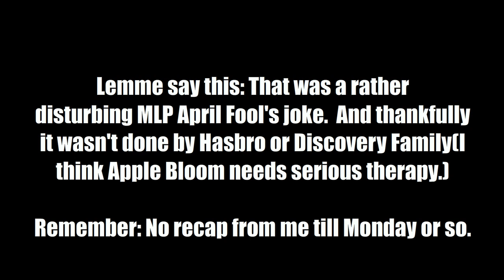GMod: Shadow and Apple Bloom's reaction to the Apple Bloomers Joke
Less than 48 hours remain till the Season 5 premier of My Little Pony: Friendship is Magic.  Only that Shadow and Apple Bloom stumbled on a April Fools Joke that's based on the Apple Bloomers video(Not released by Discovery Family or Hasbro and no images by me).

After that day, we have two individuals who need therapy.